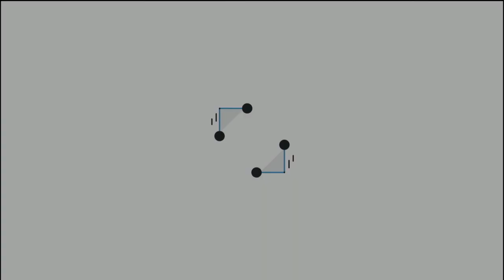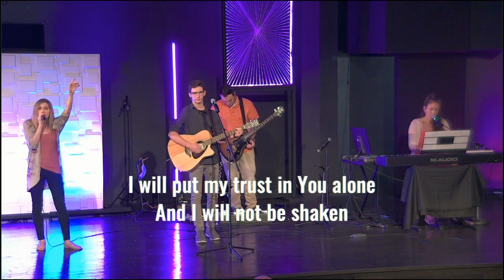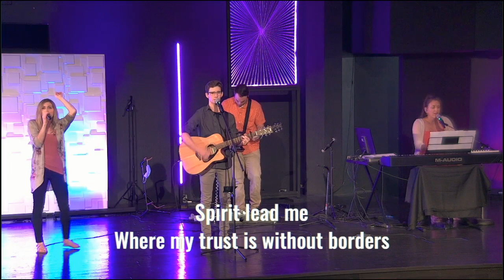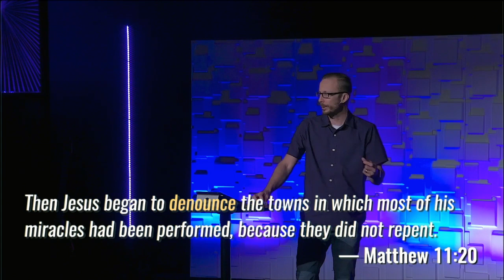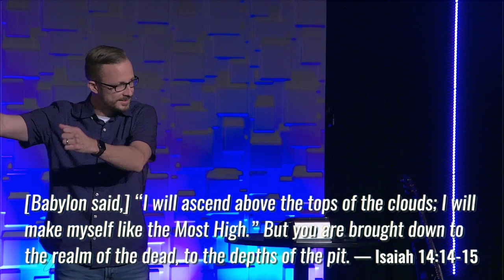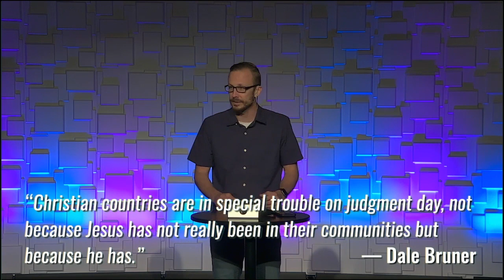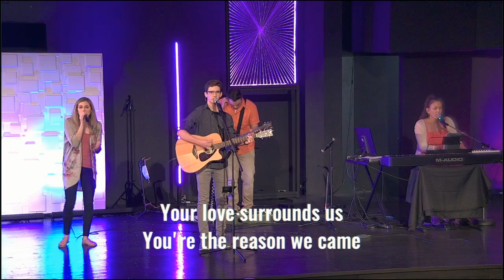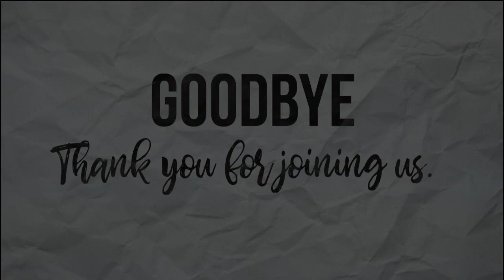Coming Judge - Jesus Is _____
This video is about Coming Judge - Jesus Is _____